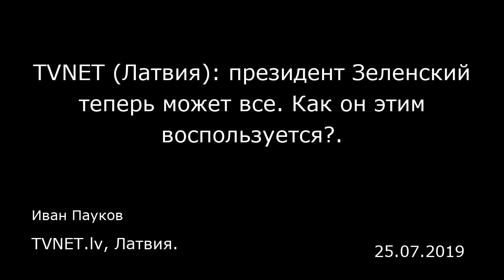TVNET (Латвия): президент Зеленский теперь может все. Как он этим воспользуется?. TVNET.lv, Латвия.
TVNET (Латвия): президент Зеленский теперь может все. Как он этим воспользуется?.
TVNET.lv, Латвия.
Иван Пауков
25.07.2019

Успех партии Зеленского на досрочных парламентских выборах был хоть и предсказуем, но все равно ошеломителен. Теперь неважно даже, вступит ли Слуга Народа в коалицию с партией Голос или нет. Учитывая специфическую украинскую модель президентско-парламентской республики, победа президентской партии означает, что Владимир Зеленский объял всю полноту власти, возможную в его стране. Чего не удавалось никому из его предшественников. Большая честь, но и серьезный вызов. Справится ли президент?  Хороший вопрос — и, главным образом, оттого, что никто пока толком не знает, чего ожидать от нового президента. Каких только версий ни наслушались мы в ходе предвыборной кампании! Начиная с «марионетки в руках Коломойского» заканчивая «соглашательским кремлевским проектом». А тут еще как нельзя кстати 25-летие правления Александра Лукашенко подкатило — и сколько холодящих душу прогнозов с готовностью преподнесли нам СМИ! Прежде всего украинские.  Не стоит, однако, придавать медийным спекуляциям слишком большое значение. Куда разумнее проанализировать не то, что мы слышали, а то, что видели. И хотя увидеть мы успели совсем немного, определенный кусочек «пазла» из этих фрагментов сложить все-таки удается.  По разным подсчетам (полные и детализированные обещают опубликовать не позднее 5 августа), Оппозиционная Платформа — За Жизнь (ОПЗЖ) получила на выборах не менее 11,5%, но и не более 13% голосов. Да и те в подавляющем большинстве — донецко-луганского происхождения. И ни одна из партий, преод...